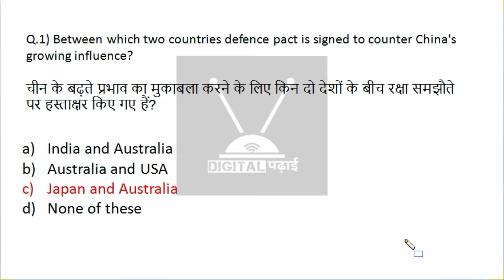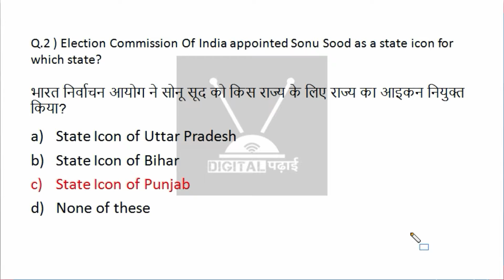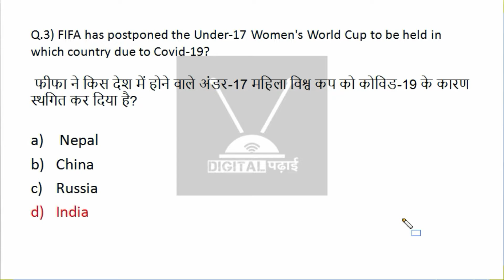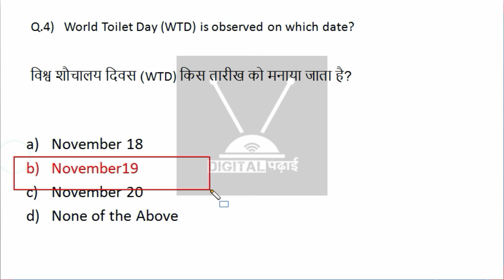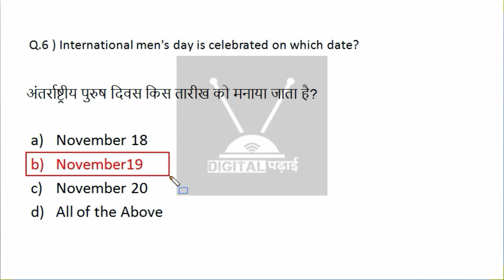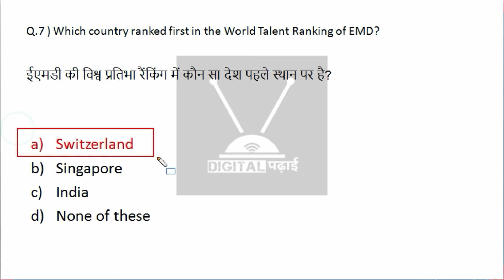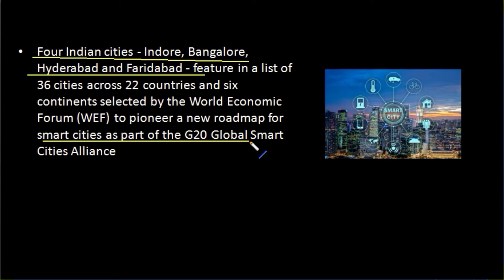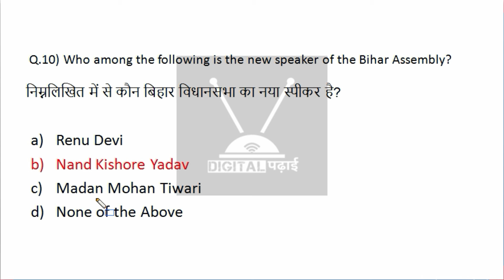Today Current Affairs |Sonu Sood ,Men's day,smart cities| Daily Current Affairs| 21st November 2020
Watch complete Current Affairs of 21st November  2020.

Hi my name is Sandeep and you are watching digital Padhai, we provide free lecture videos on current affairs, gk, maths, and science Ncert lecture for class 10th,9th, and 12th.